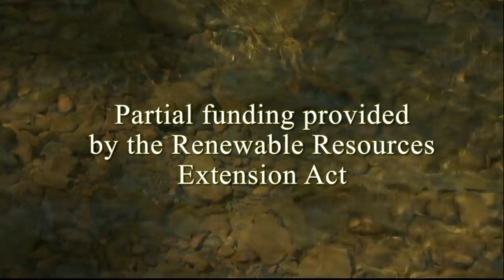Have droughts always been an issue in Oklahoma?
Gary McManus with the Oklahoma Climatological Survey discuss the droughts in Oklahoma's past and what we can expect in in the future.

The Water Center was established by the Division of Agricultural Science and Natural Resources at Oklahoma State University.